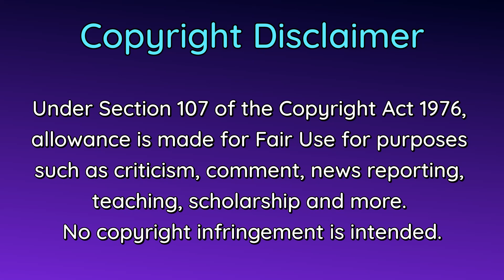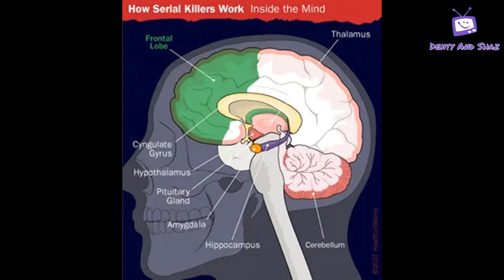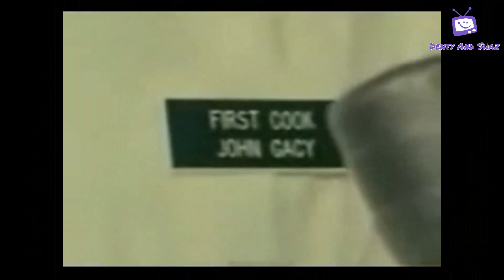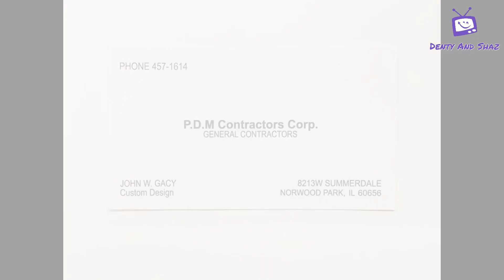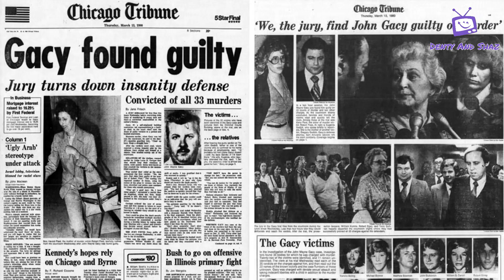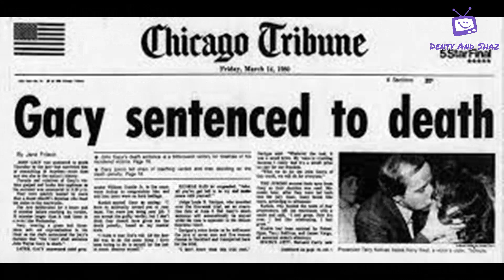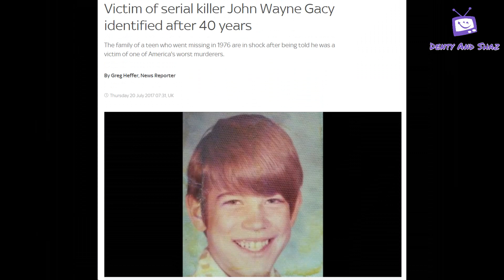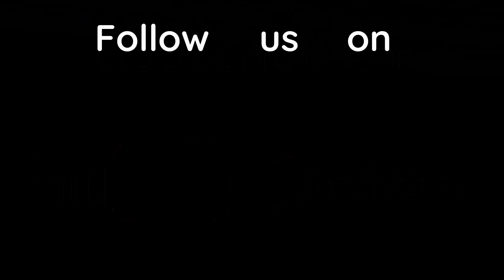Shaz's Serial Killers #3: John Wayne Gacy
or
🔴 Become a member of our YouTube Fam and get access to exclusive videos and members-only live streams!

In this, episode 3 of Shaz's Serial Killers series, she takes a look at John Wayne Gacy, the serial killer who killed 33 boys and young men. She chronicles his early life, his marriages and his murderous appetites. She also covers the recent identification of three of his victims, and provides commentary on a brief Gacy interview.